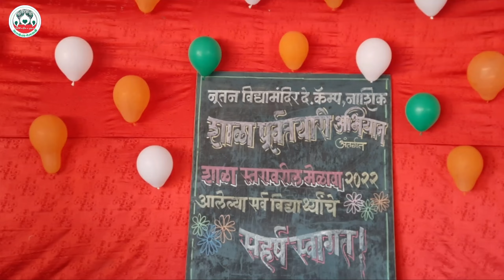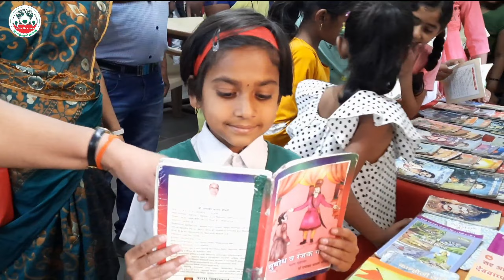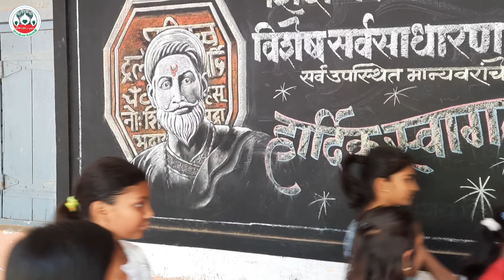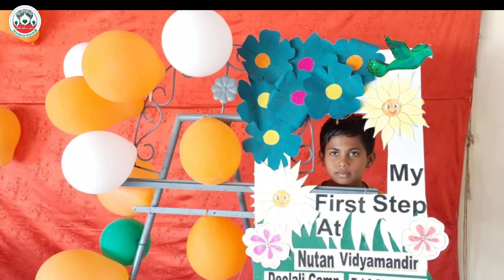नूतन विद्यामंदिर देवळाली कॅम्प परिसर भेट